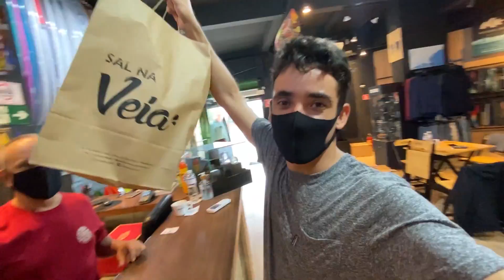Comprei e testei uma Roupa de Borracha NOVA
SAL NA VEIA:
Aloha e Boas Ondas!

Comprei minha Roupa de Borracha nova lá na Sal na Veia, a roupa escolhida foi uma Rip Curl E6, optei pelo modelo Short com manga longa que é o que eu já tenho costume de usar.

 Senti na pele a diferença que a Vedação da roupa de borracha faz no nosso corpo, e a tecnologia empregada nas novas roupas de borracha fazem toda a diferença na hora de ir pra água...

No video aquele Vlogzão clássico, com minhas primeiras impressões da roupa de borracha!

SURF DICAS

SIGA-ME OS BONS 😜
Derek Cruz    - @derekcruz